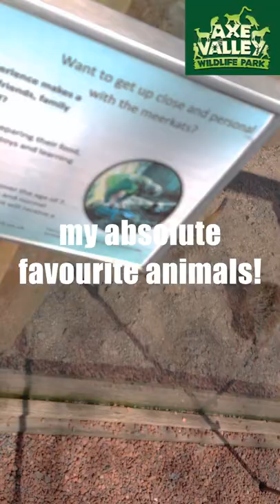Axe Valley Wildlife Park - Meerkats My Favourite Animal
Hello everyone and welcome back to another video. For todays video i bring u an amazing short of these incredible Meerkats. These are my favourite animal to see at a zoo/wildlife park

2019 Busking Kit:

Roland Cube Street Busking Amp
Acoustic Strings
AKG D5 Dynamic Microphone
Fender Deluxe Tweed Guitar Cable
Microphone Lead
Guitar Stand
Folding Metal Chair
Kinsman Guitar Bag
Hercules MS432B Mic Stand

My 2019 Kit For Vlogging, Photography and Video:

Panasonic Lumix TZ90
Panasonic Lumix DMW-BLG10 Spare Battery
Hama Star 75 Tripod
Manfrotto Travel Tripod with Ball Head
SanDisk Ultra 64 GB microSDXC Memory Card
Sony Xperia XZ3
GoPro Hero 4 Black
Apple iPhone 6S
Olloclip 4-in-1 Lens for iPhone 6s
Anwenk 18% Grey White Balance Card
DJI Osmo Mobile Gimbal

2019 Video Video Editing Kit:

Apple MacBook Pro 15"
LaCie 4TB Thunderbolt Rugged Drive
Seagate 8 TB Backup Plus HD
LG Flatron 24" Monitor

2019 Audio Kit:

Focusrite Clarett 4Pre Audio Interface
AKG K-271 Closed Back Headphones
AKG K-812 Reference Headphones
sE Electronics SEE-RF-SPACE Reflection Filter
Sennheiser E 865 Super-Cardioid Pre-Polarised Condenser Microphone
Samson PS01 Pop Filter
Stagg Folding Music Stand

2019 Instruments:

Takemine Acoustic Guitar
PRS 2018 SE Custom 24 Electric Guitar
Fender Jazz Bass
Ibanez Electro Concert Ukulele
Epiphone SG
Novation IMPULSE 25 Controller
Novation IMPULSE 25 Gig Bag